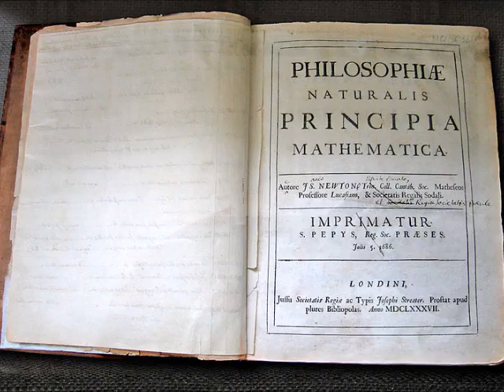2. The Life And Death Of Isaac Newton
Sir Isaac Newton PRS MP (/ˈnjuːtən/; 25 December 1642 – 20 March 1726/7) was an English physicist and mathematician (described in his own day as a "natural philosopher") who is widely recognised as one of the most influential scientists of all time and as a key figure in the scientific revolution. His book Philosophiæ Naturalis Principia Mathematica ("Mathematical Principles of Natural Philosophy"), first published in 1687, laid the foundations for classical mechanics. Newton made seminal contributions to optics, and he shares credit with Gottfried Leibniz for the development of calculus.

Newton's Principia formulated the laws of motion and universal gravitation, which dominated scientists' view of the physical universe for the next three centuries. By deriving Kepler's laws of planetary motion from his mathematical description of gravity, and then using the same principles to account for the trajectories of comets, the tides, the precession of the equinoxes, and other phenomena, Newton removed the last doubts about the validity of the heliocentric model of the Solar System. This work also demonstrated that the motion of objects on Earth and of celestial bodies could be described by the same principles. His prediction that Earth should be shaped as an oblate spheroid was later vindicated by the measurements of Maupertuis, La Condamine, and others, which helped convince most Continental European scientists of the superiority of Newtonian mechanics over the earlier system of Descartes.

Newton built the first practical reflecting telescope and developed a theory of colour based on the observation that a prism decomposes white light into the many colours of the visible spectrum. He formulated an empirical law of cooling, studied the speed of sound, and introduced the notion of a Newtonian fluid. In addition to his work on calculus, as a mathematician Newton contributed to the study of power series, generalised the binomial theorem to non-integer exponents, developed a method for approximating the roots of a function, and classified most of the cubic plane curves.

Newton was a fellow of Trinity College and the second Lucasian Professor of Mathematics at the University of Cambridge. He was a devout but unorthodox Christian and, unusually for a member of the Cambridge faculty of the day, he refused to take holy orders in the Church of England, perhaps because he privately rejected the doctrine of the Trinity. Beyond his work on the mathematical sciences, Newton dedicated much of his time to the study of biblical chronology and alchemy, but most of his work in those areas remained unpublished until long after his death. In his later life, Newton became president of the Royal Society. Newton served the British government as Warden and Master of the Royal Mint.

Isaac Newton was born according to the Julian calendar (in use in England at the time) on Christmas Day, 25 December 1642 (NS 4 January 1643, at Woolsthorpe Manor in Woolsthorpe-by-Colsterworth, a hamlet in the county of Lincolnshire. He was born three months after the death of his father, a prosperous farmer also named Isaac Newton. Born prematurely, he was a small child; his mother Hannah Ayscough reportedly said that he could have fit inside a quart mug. When Newton was three, his mother remarried and went to live with her new husband, the Reverend Barnabas Smith, leaving her son in the care of his maternal grandmother, Margery Ayscough. The young Isaac disliked his stepfather and maintained some enmity towards his mother for marrying him, as revealed by this entry in a list of sins committed up to the age of 19: "Threatening my father and mother Smith to burn them and the house over them." Newton's mother had three children from her second marriage. Although it was claimed that he was once engaged, Newton never married.

In June 1661, he was admitted to Trinity College, Cambridge, on the recommendation of his uncle Rev William Ayscough. He started as a subsizar—paying his way by performing valet's duties—until he was awarded a scholarship in 1664, which guaranteed him four more years until he would get his M.A. At that time, the college's teachings were based on those of Aristotle, whom Newton supplemented with modern philosophers such as Descartes, and astronomers such as Galileo and Thomas Street, through whom he learned of Kepler's work. He set down in his notebook a series of 'Quaestiones' about mechanical philosophy as he found it. In 1665, he discovered the generalised binomial theorem and began to develop a mathematical theory that later became calculus. Soon after Newton had obtained his B.A. degree in August 1665, the university temporarily closed as a precaution against the Great Plague.